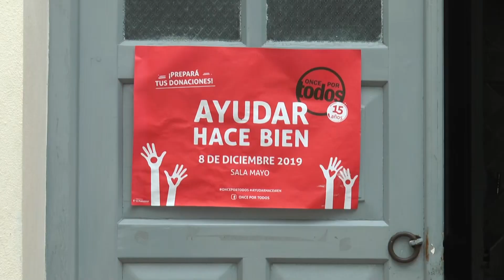Ayudar hace bien: Instituciones de Aldea Protestante aportaron a Once por Todos